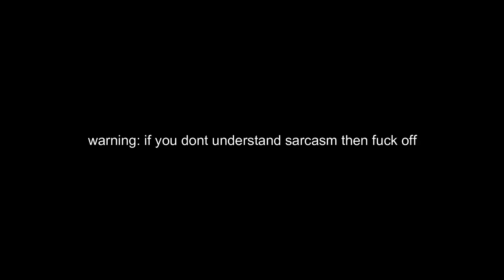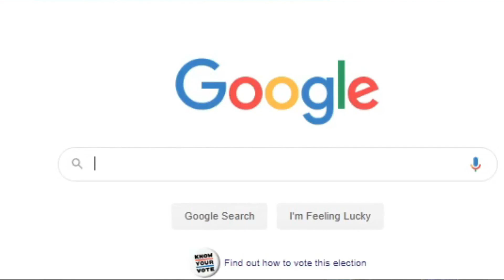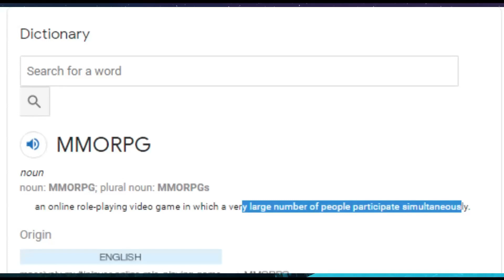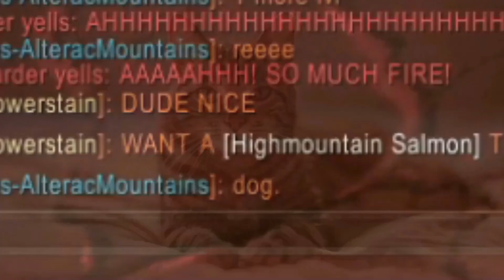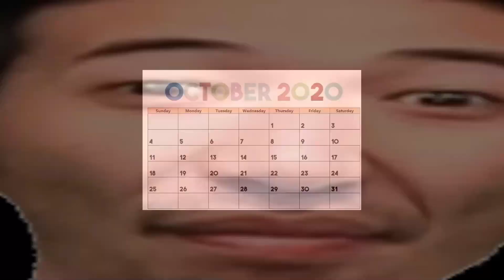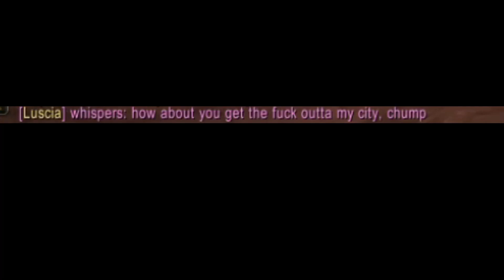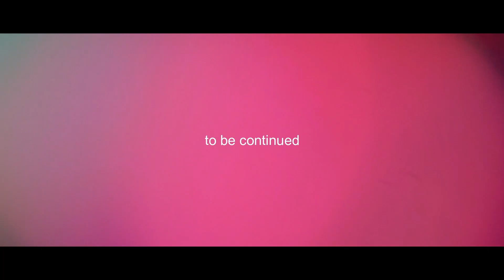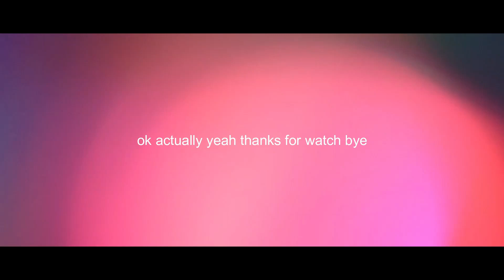THE RISE OF FLOWERSTAIN | A Retail WoW Adventure | 1-60 Goblin Rogue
A tale of sociopathic goblins, psychopathic gnomes, and that which lies in between.

This is Flowerstain's story, a dapper goblin rogue, who in the attempt to rid their self of morality to make a buck or two, instead rid their self of something far more important.

This is Episode 1 of 5 in a series I am going to be creating called; "The Enigmatic Adventure of Flowerstain." The idea right now is that Episode 2 will tackle the absurd story that comes along with the pre-patch, the third episode will delve into the Shadowlands them self, the fourth will be centered around trolling players in the endgame most centered on the raid (or something idfk), and the finale will be [Redacted]

This video unironically took hundreds of hours to create, and a lot of people helped me with it. I will credit everyone below. I started working on this project with a few friends in the middle of September, coming up with ideas and preparing for pre-patch to drop. When pre-patch did drop, I hopped right on board and started filming. I gathered over 200 GB of footage, and spent over 6 hours a day editing for an entire month.

I bothered a LOT of people with requests for this video, and will continue to bother them for the next 4, so please, please go check them out. They're the real MVPs, and deserve it all.

Thank you uwu uwu :)))) !

Timestamps:
0:00 - 1:17 Goblins in Goldshire Hook
1:17 - 1:56 Intro
1:56 - 4:58 Choosing Class and Race
4:58 - 8:14 Tutorial Island (minus the charm)
8:14 - 10:27 hey lol guild please?
10:27 - 11:41 Bilbo Sappins
11:41 - 16:05 The Highmountain Salmon Merchant
16:05 - 20:04  The Gnome Icecream Man
20:04 - 27:52 'Humerus' Skeleton Puns
27:52 - 29:33 The Migration
29:33 - 33:20 The Pumpkin Bard
33:20 - 35:49 Alcoholism and Herb Gathering
35:49 - 38:22 The Recluse Goblin

'Flowerstain' drawing is 'Wasabi' from 'Goblin is Very Strong,'

Background music used is from:

Kirby Air Ride OSTs
Megadimension Neptunia OSTs
FlyFF OSTs
WoW Darkmoon Faire OST
Mario tracks idfk from where though
Luigi's Mansion 1-3 OST
other Kirby games idk
OSRS OSTs

Highmountain Salmon intro theme:
(Swampletics Outro Theme, as well, haha)

Also thanks to all the players that went along with my bullshit, on cam or off cam. There was a lot more funny occurrences with the people or Orgrimmar that I had to cut out of the video, but regardless, they were nifty regardless.

Also thanks for your gold. Idiots. HhahahHAHhauahgasojoidwojqlsojedklwquo4p3'w;e5d.s.

And no, I've never played undertale. The skeleton jokes have nothing to do with undertale. Cunk.

I guess I should put my socialist media links, too, huh?

Welp, whatever:

Instagram - I got banned on instagram.

World of Warcraft Shadowlands Let's Play Part 1 Leveling Part 1 Episode 1 Goblin Rogue Gameplay Level 60 Shadow Lands WoW